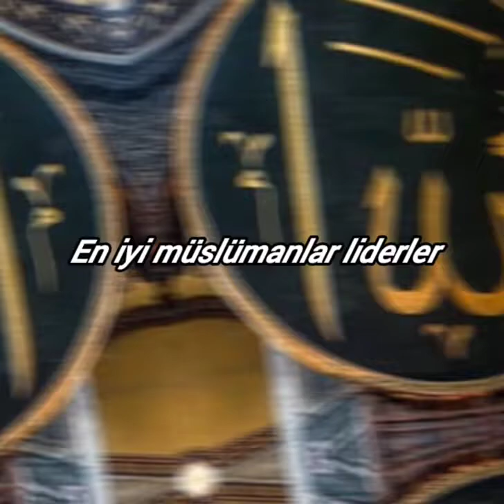En iyi Müslüman liderler🇹🇷